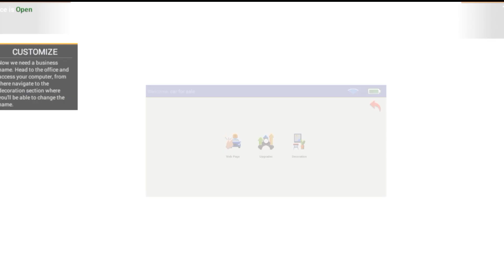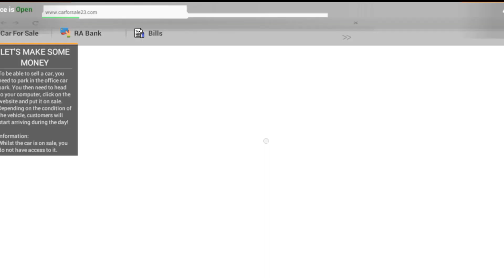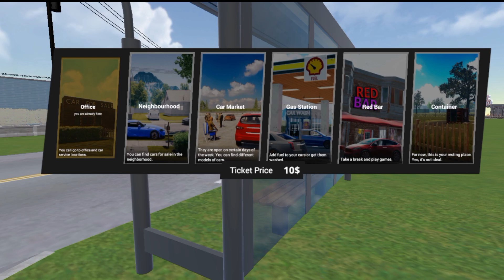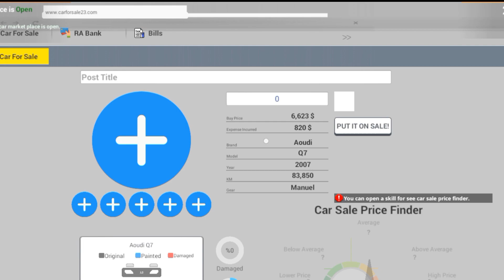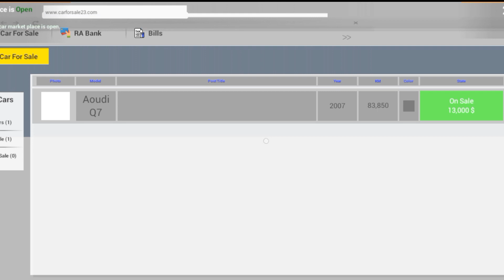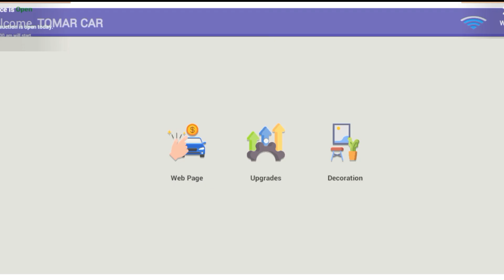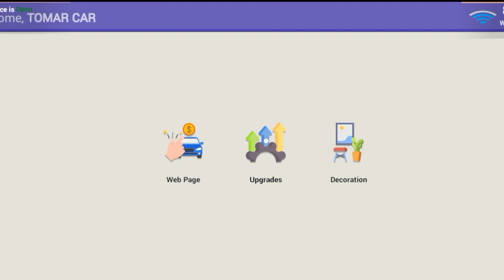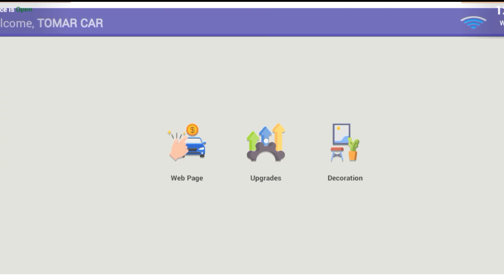CAR FOR SALE SIMULATOR 2023 ANDROID VERSION GAMEPLAY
✔️ Tital -: CAR FOR SALE SIMULATOR 2023 ANDROID VERSION GAMEPLAY

💰 UPI -: tomargaming22@oksbi

🔴 IMPORTANT LINKS

g

🔴 PROMOTION

🔴 ABOUT

✔️ About channel -:  This is a gaming channel. In this video I play car for sale simulator 2023 in Android and I also teach how to download car for sale simulator 2023 in Android. How get car for sale mobile version